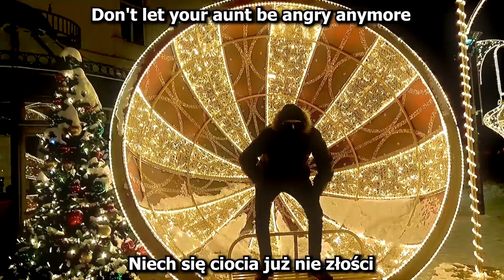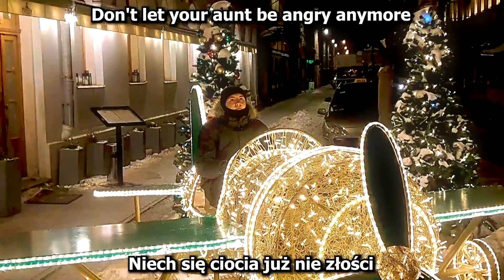Alan Aztec - Polish Christmas (feat. CYRYLICA)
MERRY CHRISTMAS TO YOU! seeya next year!

Wanna see more of CYRYLICA / Zoomer ?

Thank you Stellys for the Christmas artwork
check her Instagram out! (she is open to commissions) amazing artwork!

PL

Święty Mikołaj
Święty Mikołaj
Wywinął fikoła
Do wódki dziś cola

Święty Mikołaj
Święty Mikołaj
Wywinął fikoła
Słowiańska to szkoła

Nos czerwony jak Mikołaj
Dzisiaj olewamy szkołę
Czystej weź mi tutaj polej
Nie zostawiaj nic na stole

Z AWP wbijam na pole
Szocik leci w każdą głowę
Sztućce mamy metalowe
Śledzik wjeżdża jak schabowe

Lecimy dziś po całości
Wrogom staną z karpia ości
Niech się ciocia już nie złości

Dawaj mi tu prezenty
Albo pójdziesz na straty
Byłem grzeczny w roku tym
To jest ten świąteczny drill

Bigos mamy tutaj taki
Polski karp, nie futomaki
Z makaronem mamy maki
A nie drwala lub big maki

Święty Mikołaj
Święty Mikołaj
Wywinął fikoła

Święty Mikołaj
Święty Mikołaj
Wywinął fikoła
Słowiańska to szkoła

(Święty Mikołaj)
(Święty Mikołaj)
(Wywinął fikoła)

(Święty Mikołaj)
(Święty Mikołaj)
(Wywinął fikoła)
(Słowiańska to szkoła)

W takie święta nikt nie pości

Święty Mikołaj
Święty Mikołaj
Wywinął fikoła

Święty Mikołaj
Święty Mikołaj
Wywinął fikoła
Słowiańska to szkoła

(Święty Mikołaj)
(Święty Mikołaj)
(Wywinął fikoła)

(Święty Mikołaj)
(Święty Mikołaj)
(Wywinął fikoła)
(Słowiańska to szkoła)

ENG

Santa Claus
Santa Claus
He flipped
Coke with vodka today

Santa Claus
Santa Claus
He flipped
This is a Slavic school

A red nose like Santa
We're skipping school today
Pour me some vodka here
Don't leave anything on the table

With AWP I barge the field
Shot goes to every head
We have metal cutlery
Herring comes like schnitzel

Somehow we are giving our best
Carp bones will stick in enemy’s throat
Don't let your aunt be angry anymore
No one fasts on such holidays

Give me gifts here
Or you'll go to waste
I was good this year
This is the Christmas drill

Bigos we have here
Polish carp, not futomaki
We have noddles with poppy
Not the Drwal or Big Macs

Santa Claus
Santa Claus
He flipped

Santa Claus
Santa Claus
He flipped

(Santa Claus)
(Santa Claus)
(He flipped)

(Santa Claus)
(Santa Claus)
(He flipped)

Santa Claus
Santa Claus
He flipped

Santa Claus
Santa Claus
He flipped

(Santa Claus)
(Santa Claus)
(He flipped)

(Santa Claus)
(Santa Claus)
(He flipped)